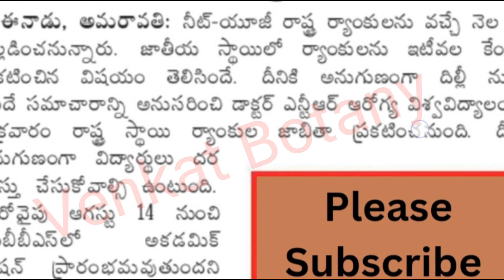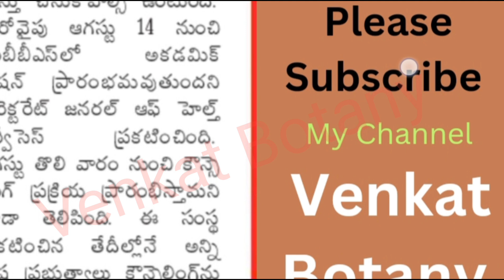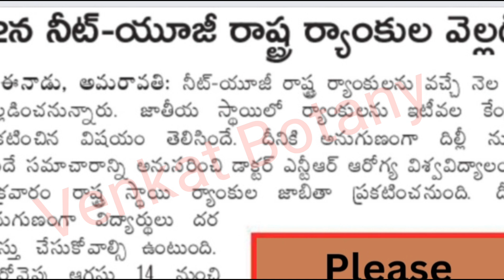NEET UG 2024 | State Ranks | NEET UG COUNCELLING Date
neet UG Counselling Process, neet ug 2024, neet ug 2024 ranks, neet UG Counselling Process 2024, neet state ranks, neet ug 2024 state ranks, mbbs admission process
NEET UG 2024 Counselling Dates
NEET UG Counselling
NEET MBBS counselling 2024
NEET MBBS Admission
NEET AIQ Counselling
MCC Provisional Schedule
Central Universities
Deemed Universities
AlIMS institutes JIPMER Puducherry
JIPMER Karaikal
Medical Counseling Committee
NEET UG Schedule
SakshiEducationUpdates